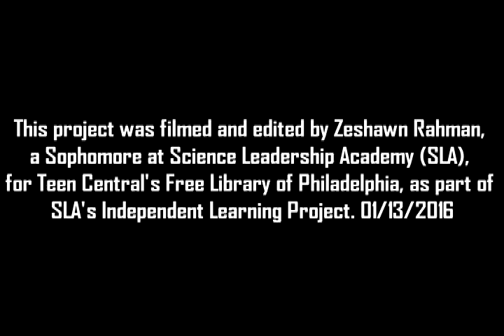The Blue Sword by Robin McKinley - Book Talk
Librarian Dena Heilik book talks The Blue Sword by Robin Mckinley! This project was filmed and edited by Zeshawn Rahman, a  High School sophomore at Science Leadership Academy, for Teen Central’s Free Library of Philadelphia as part of the school’s Independent Learning Project.